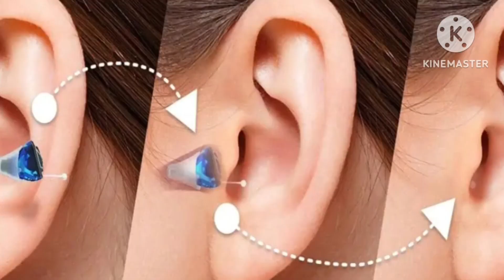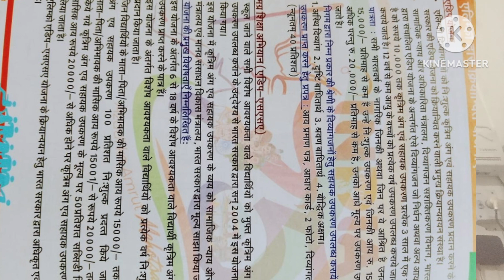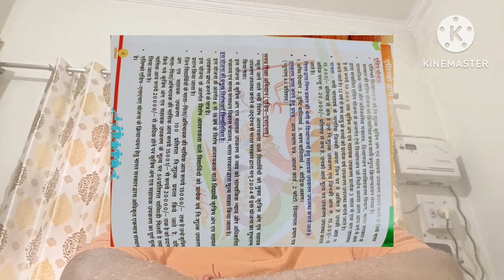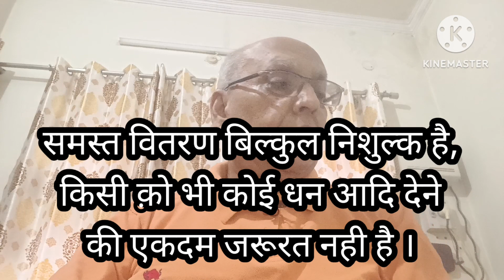दिव्यांग सहायक उपकरण का निःशुल्क वितरण का मेगा कैम्प ,,बैटरी चालित ट्राइसाइकिल आदि!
रायपुर में दिव्यांग जनों के लिए निःशुल्क उपकरण वितरण का मेगाकैम्प!